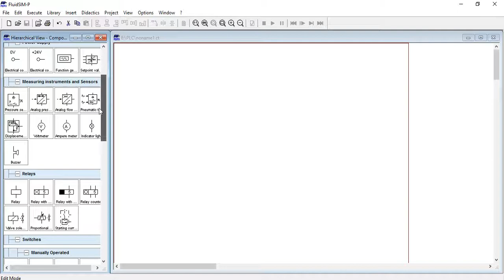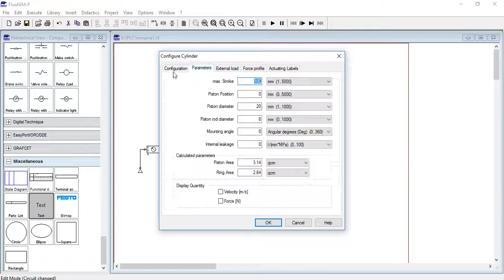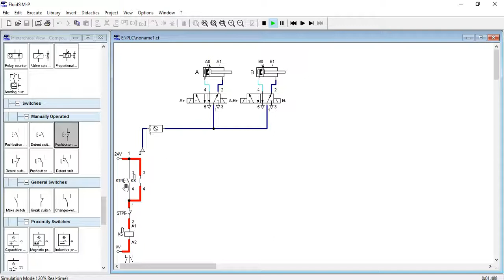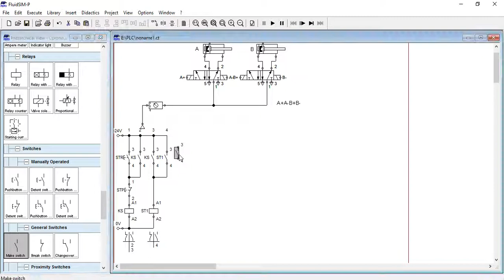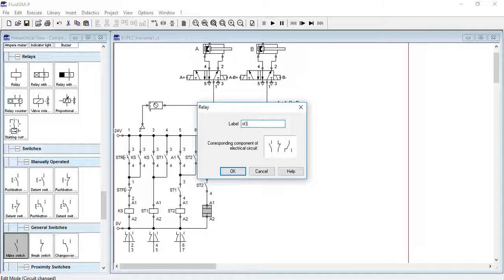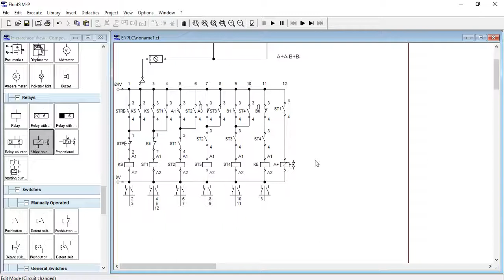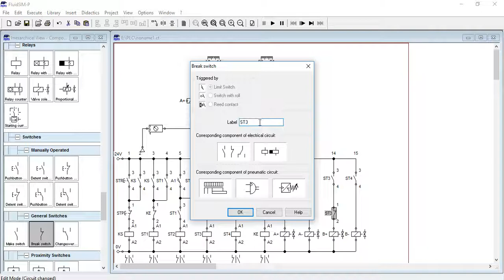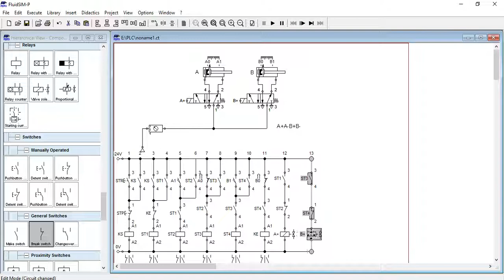control Pneumatic by Relay 1